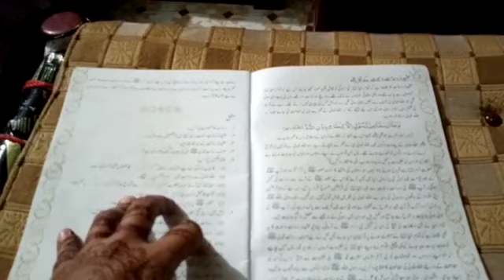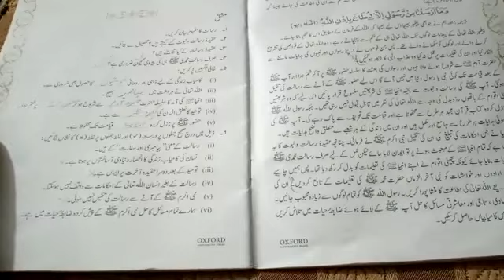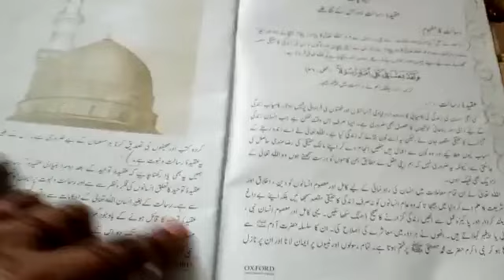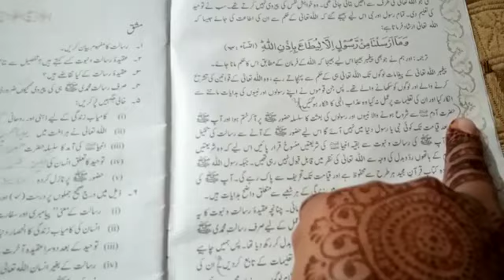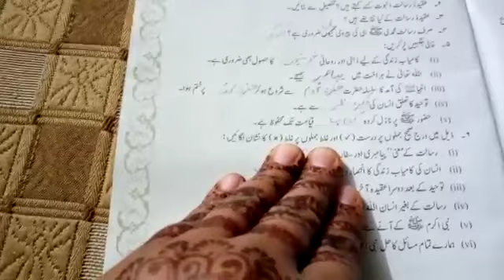Grade7th (Islamiat ) Mrs Farah Jamil lesson 3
Book:oxford
Lesson 3
Pg:7